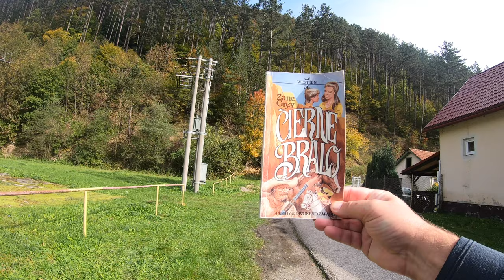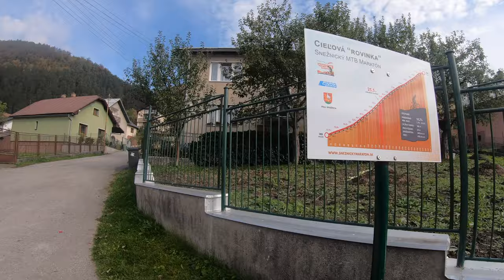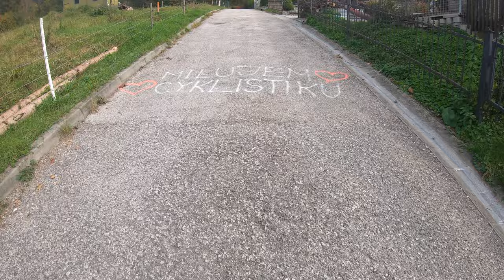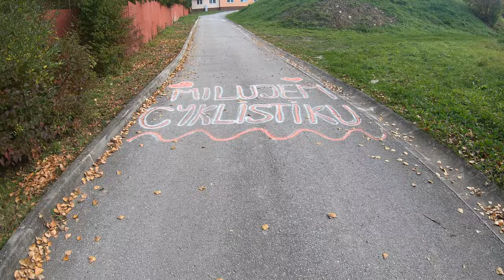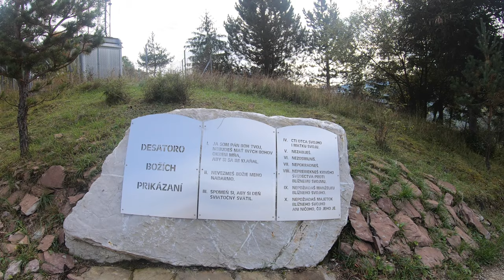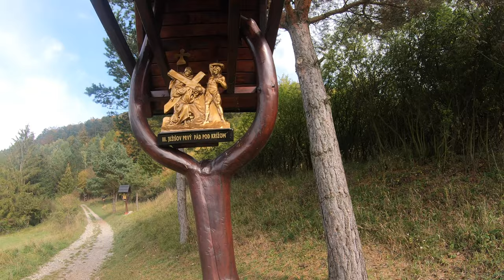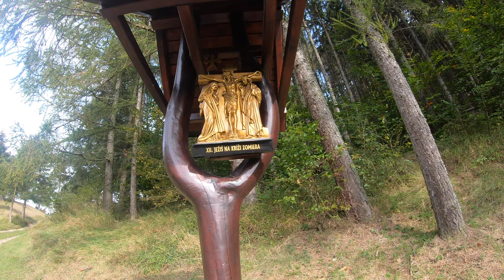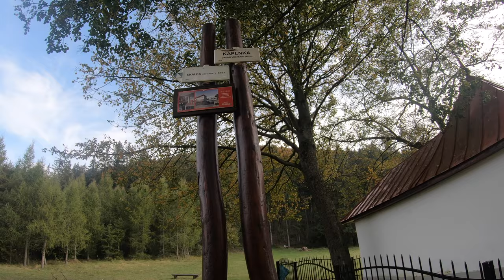🌳 Kaplnka medzi Vretňami CLXXX